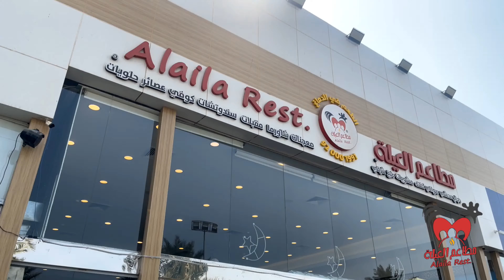تجربتي مع مطعم العيله بحراء في جدة